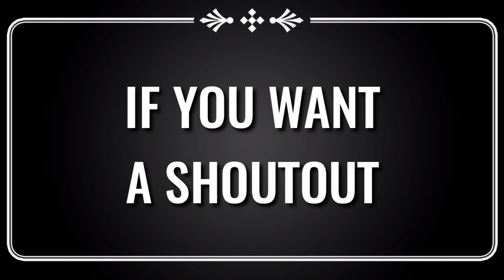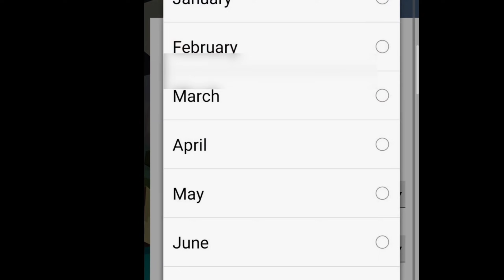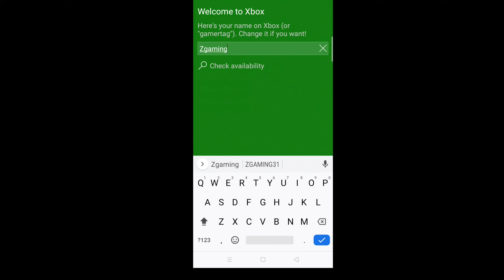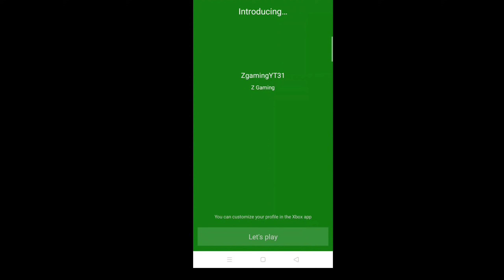HOW TO PLAY WITH FRIENDS IN MINECRAFT | MINECRAFT POCKET EDITION